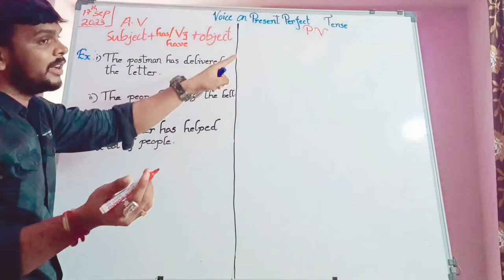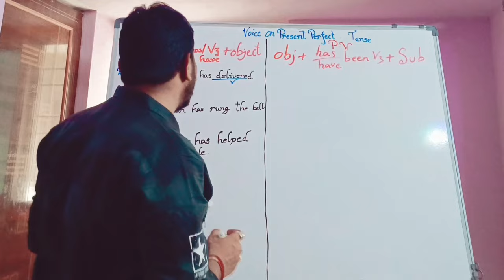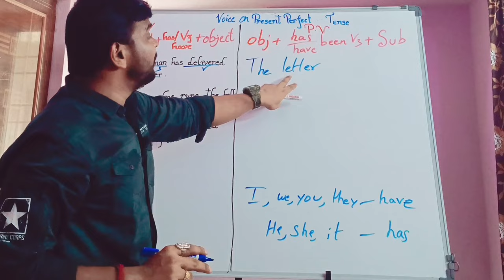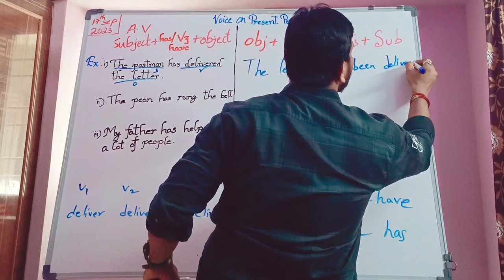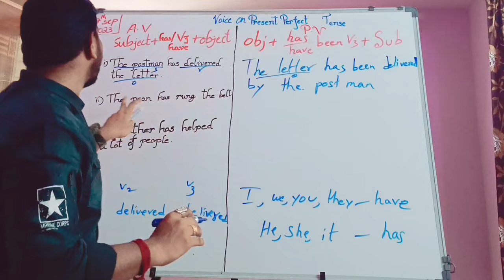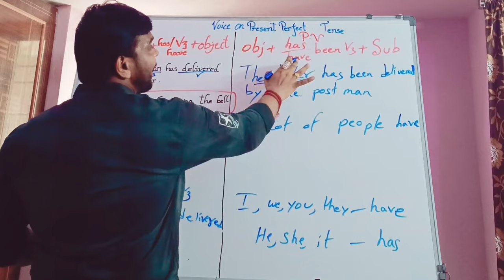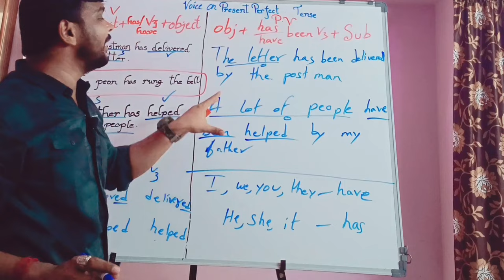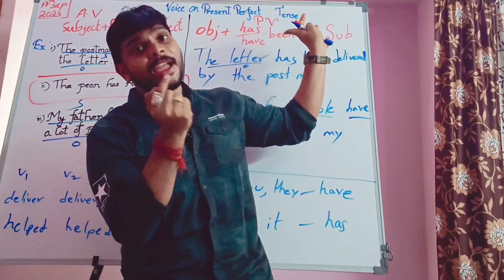Passive voice on Present Perfect tense complete notes📚With their rules